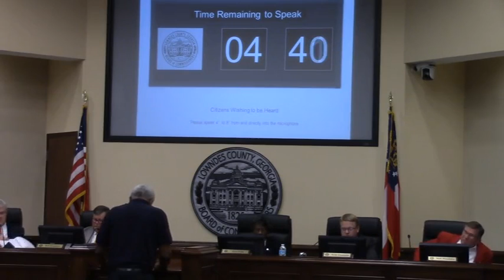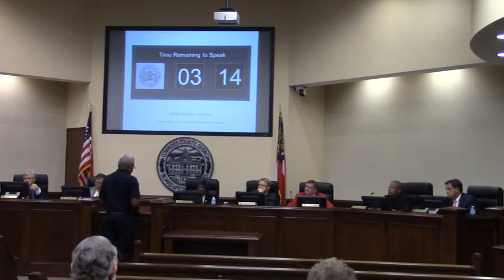9. CWTBH - Jesse Clark @ LCC Regular - 2015-12-08